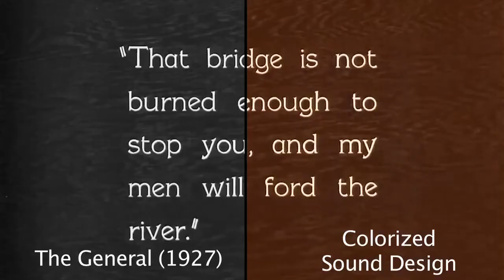Demonstração colorida, restaurada e de design de som (Português)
1) O general (1926) colorido & design de som
2) O morcego vampiro (1933) colorido
3) Anjo e o homem mau (1947) colorido
4) O pequeno acre de Deus (1958) colorido
5) O Corcunda de Notre Dame (1923) restauração